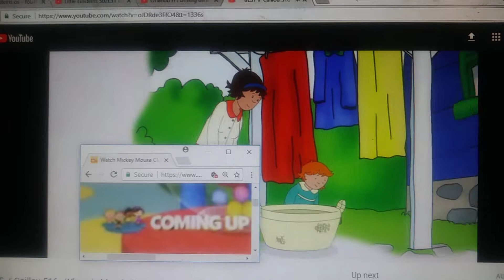Before This We We're In Laundry Room Taking The Clothes Out Of Washer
Taken From Caillou And Annie The Series: Where is Mars? Emma's Extra Snacks Go Family!